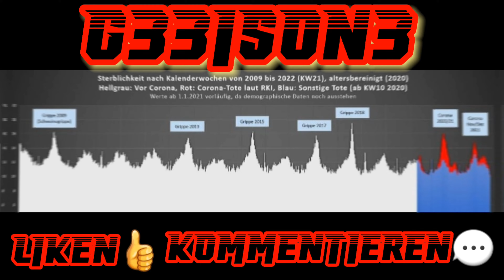🎧Sigmar Gabriel und die selbstmörderische Kriegstreiberei der Transatlantiker | Von Thomas Röper